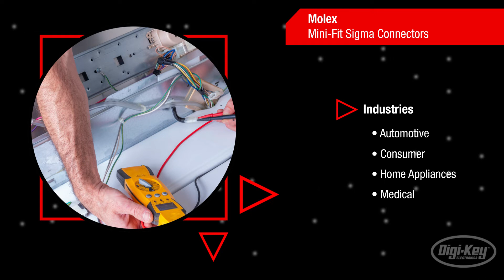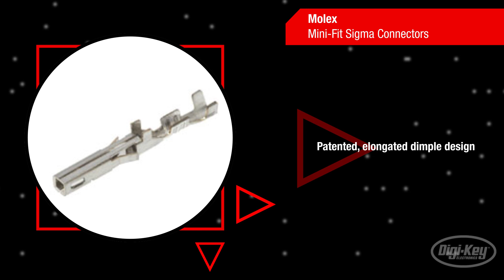Molex Mini-Fit Sigma Connectors | First Look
Molex mini-fit sigma connectors have an operating temperature up to 105oC, offer a double crimp tool and are available in board-to-board, wire-to-board and wire-to-wire configurations. OEMs in a wide range of industries including automotive, consumer, home appliances, and medical require increasingly high current, high density and high power connectors that also support design flexibility. The panel mount ears in mini-fit sigma connectors provide safety and stability of housing to the pane. The recommended panel cutouts for these ears are 0.89 to 3 millimeters thick with cut-out tolerances of .1 millimeter. The seal cap offers excellent support for the rubber cap that mounts around the back of the housing. Mini-fit sigma connectors have keying and polarization for accurate matings to standard mini-fit 4.2 power connectors. This reduces the number of parts to be purchased and inventoried. The robust latch design provides superior retention. Incorrectly assembled connectors can lead to terminal back-outs, causing end-product failure. The impact of terminal back-outs can result in liability costs to manufacturers and harm to individuals. The mini-fit sigma connectors prevent these failures by offering terminal position assurance which reduces terminal back-out by providing locking redundancy. Backshell options are available that secure the cable and provide strain relief. The terminals feature a patented, elongated dimple design that offers long wipe lengths and an increased contact area for improved long-term reliability.